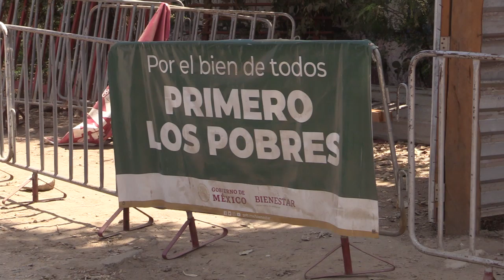RTGnoticias | Reiniciaron pagos a afectados por el huracán Otis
Tras una espera prolongada y la incertidumbre que la acompañaba, los afectados que aun no habían recibido el apoyo de limpieza y reconstrucción por el paso del huracán Otis,  finalmente reciben un rayo de esperanza con el reinicio de algunos pagos.